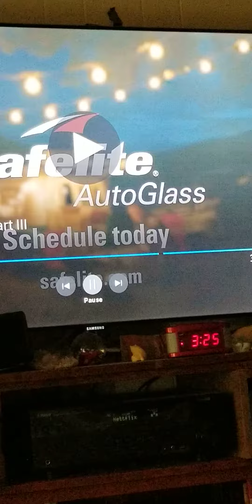Bissell Max- Vacuum for dry & wet both floor and carpet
Vacum dry & wet.
Floors  & Carpeting